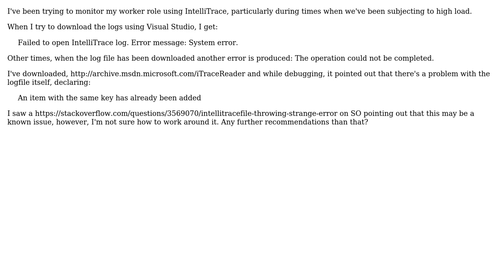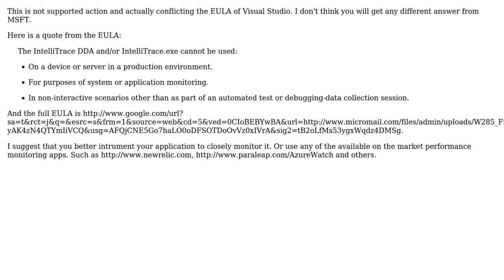IntelliTrace logs from Windows Azure Worker Role not working (2 Solutions!!)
IntelliTrace logs from Windows Azure Worker Role not working

With thanks & praise to God, and with thanks to the many people who have made this project possible! | Content (except music & images) licensed under CC BY-SA | Music | Images & others | With thanks to user Tom user Irwin user astaykov and the Stack Exchange Network Trademarks are property of their respective owners. You are responsible for your own actions.